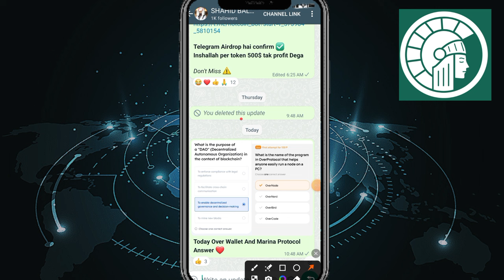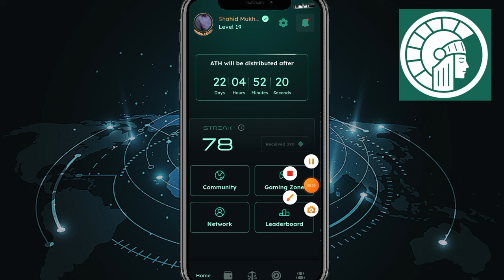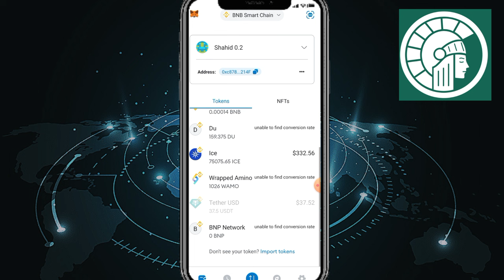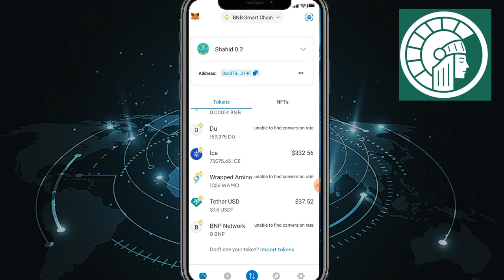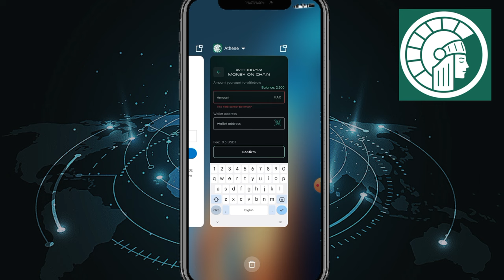ATHENE USDT WITHDRAWAL IN METAMASK || ATHENE NETWORK is 100% AUTHENTIC PROJECT |ATHENE NETWORK TODAY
Suggestions 🔥

Pi Network
pi network
pi network
pi coin
bondex origin price
bondex origin
bondex
core price
1 core dao price is 1 ethereum
Techni Chanda
alpha network
 alpha coin
alfa network